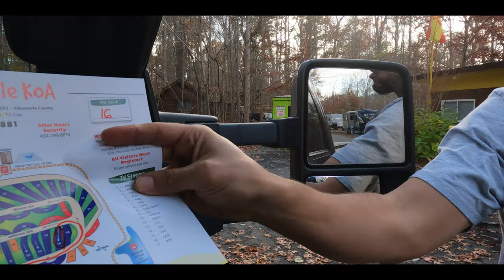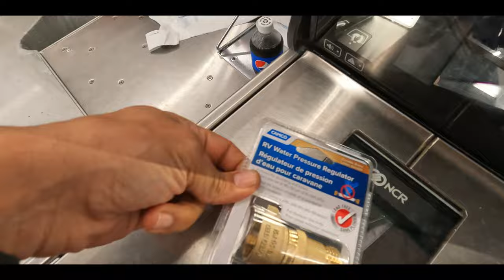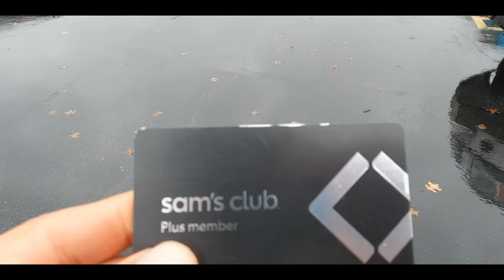Travel Trailer Owners, This WILL Happen To You 💣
In this video, we experience a tire blowout on the interstate! It's a fun and terrifying adventure as we try to fix our camper on the side of the highway.

This is a cautionary tale about the importance of being prepared for whatever life throws at you!!

COOKING TOOLS:

Presto Nomad Slow Cooker

OUTDOOR GEAR/ACCESSORIES